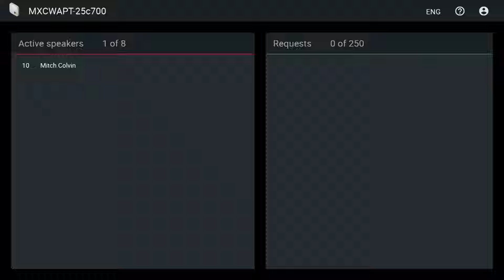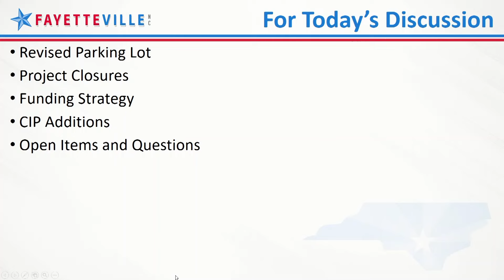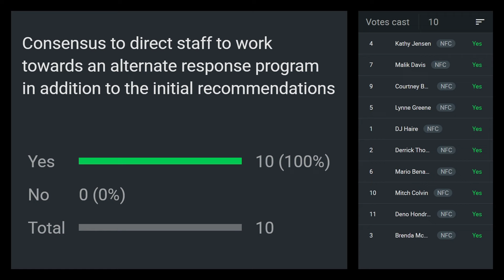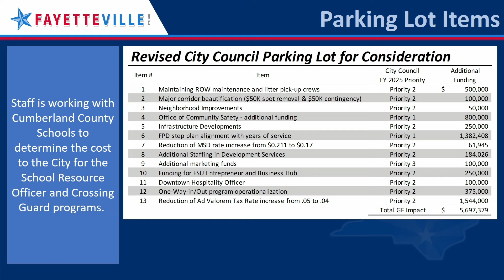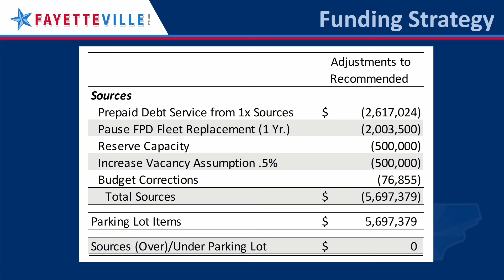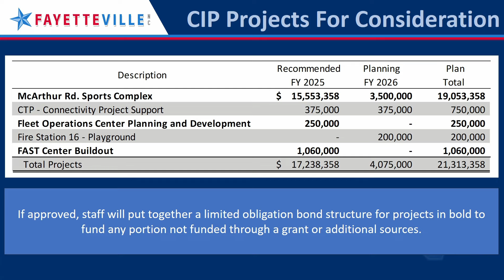Budget Work Session - June 12, 2024